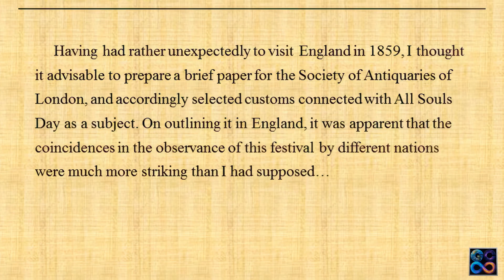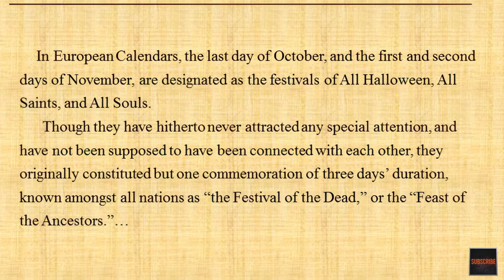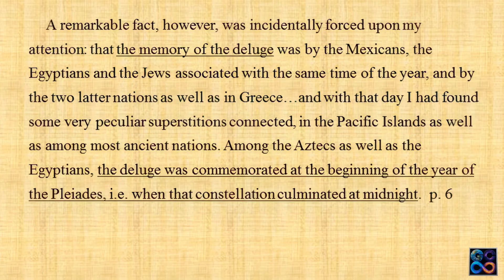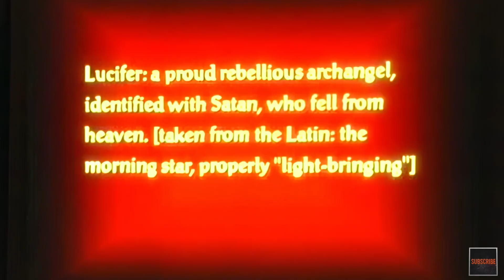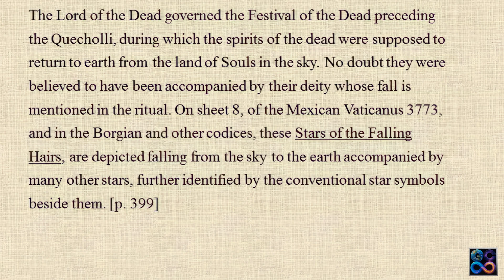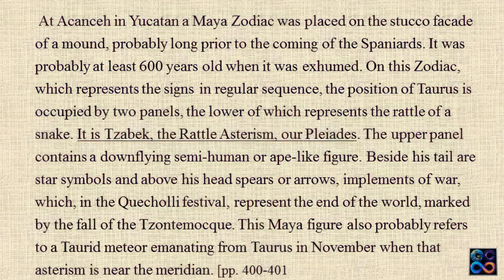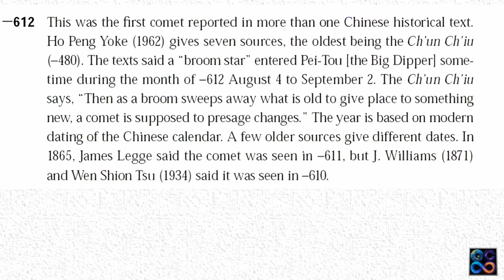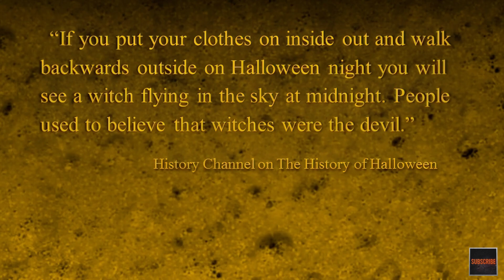The Cosmic Secret of Halloween – When Fire Fell from the Sky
What if Halloween wasn’t just about costumes and candy — but a memory of a cosmic disaster that reshaped the world?
In this film, Randall Carlson reveals the lost origins of Halloween — tracing it back to a time when a massive comet struck Earth, ending the ancient world and giving rise to global festivals of remembrance like Samhain and the Day of the Dead.
This is the story of our ancestors’ warning — a cosmic reminder written in the stars.